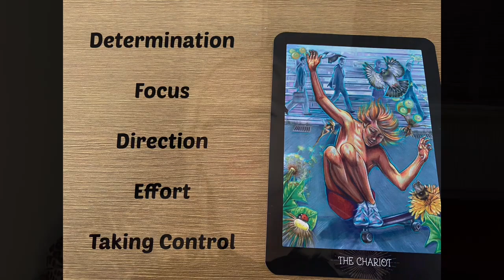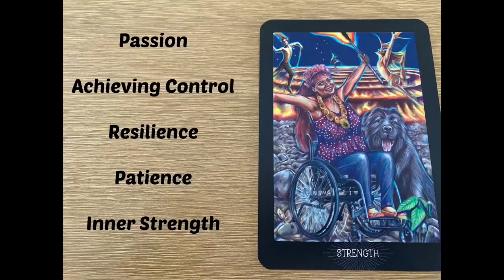The Strength Card Quick Advice | What it Means? | Learning Tarot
Some quick advice on the meaning of the Strength card in Tarot.

Hope the interpretations help you!

The lovely deck used is Everyday Enchantment Tarot